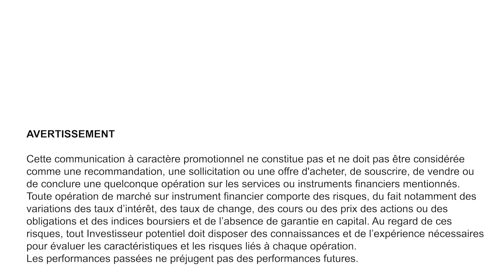Manuela Maccia - L'offre à impact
Quel investisseur responsable êtes-vous ?
Au travers de son offre à impact, BNP Paribas Banque Privée propose à ses clients de connaître leur profil d’investisseur responsable. Selon leur degré d’engagement correspondant à des niveaux graduels d’impact, une offre dédiée leur est adressée afin de prendre part au développement d’une économie durable et responsable. Découvrez les détails de cette offre.